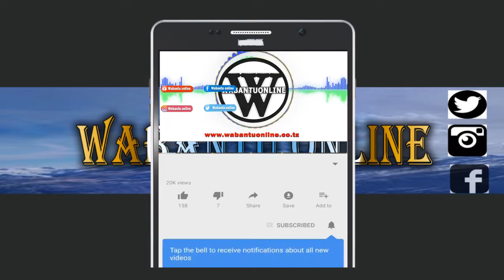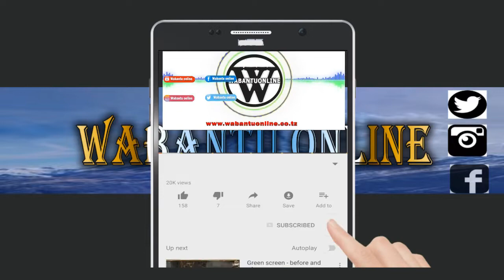Sikia waliyoyasema mashabiki wa timu ya Simba kuhusu viongozi wapya.